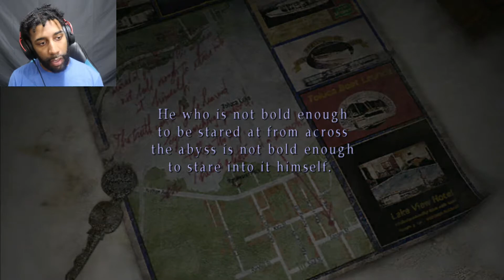GET TRICKED OR GET TREATED || Silent Hill 2 - Part 5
We're still exploring the hospital in Silent Hill 2, and the nurses are still giving me hell.